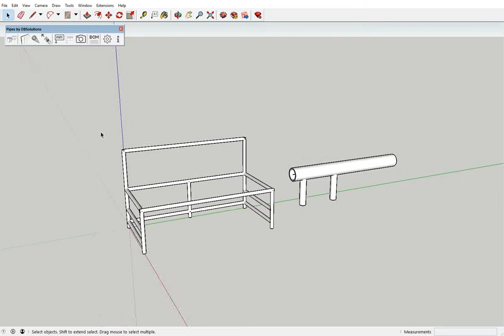Sketchup extension: Pipes - Report